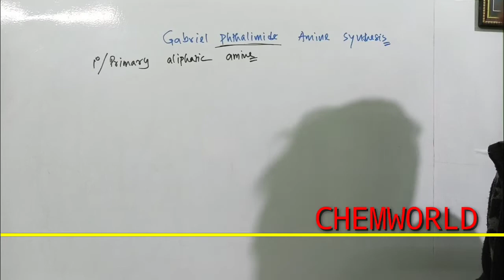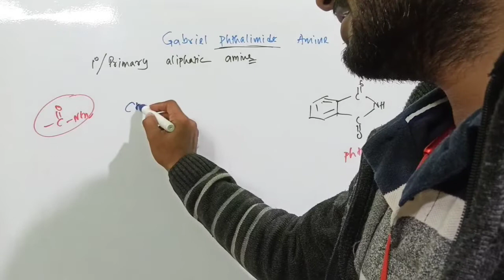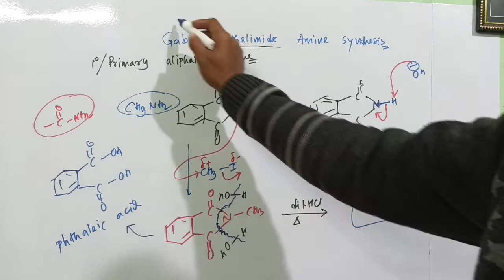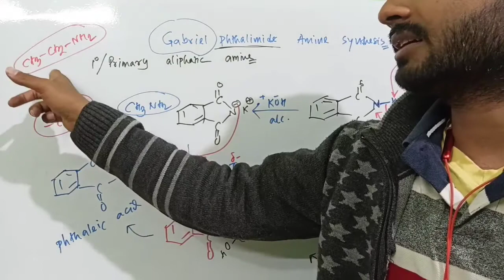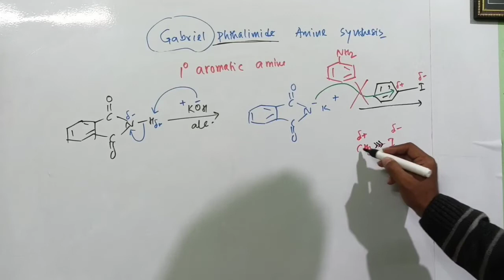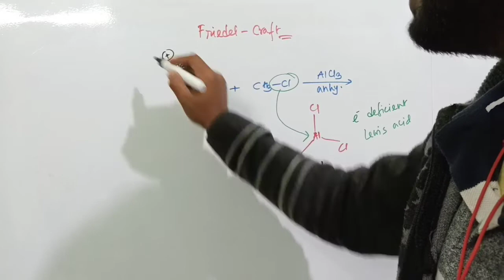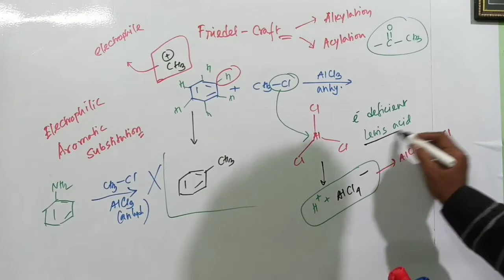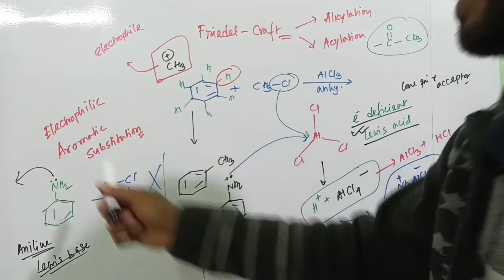Gabriel phthalimide amine synthesis